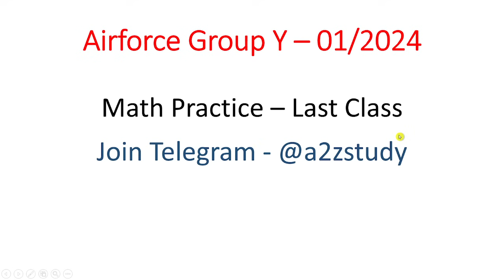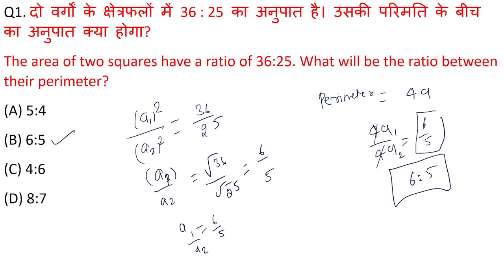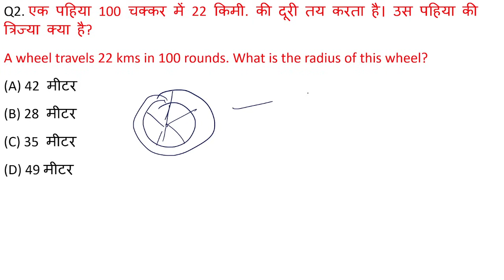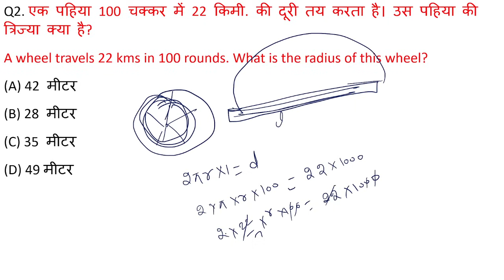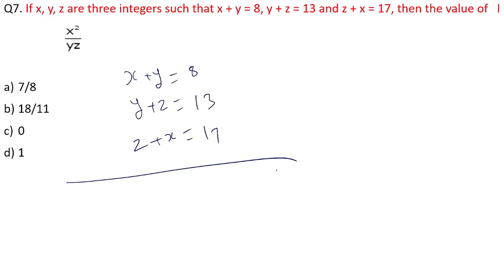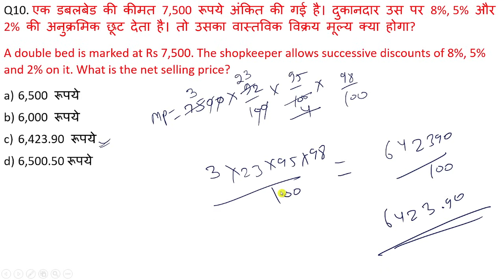Airforce Agniveer Math Mock Test With Important Concept And Tricks | Airforce Group Y RAGA Mock Test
Topics Cover In This Videos :

free mock test for airforce group x and y
best mock test for airforce y group
airforce y group english mock test 2023
airforce y group exam paper mock test
airforce y group mock test 2023 free